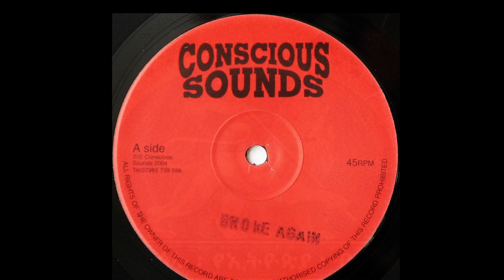B4 Idren Reality Crucial & Mighty